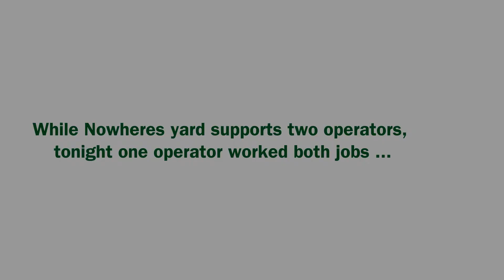Silicon Valley Lines: Switching Nowheres Yard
Nowheres Yard from the perspective of the yard switcher engine.

This time-lapse video was recorded July 25, 2014 during an Operations session at Silicon Valley Lines, San Jose, CA.
A camera was placed on a flatcar, and a photo taken every 5 seconds. This video runs at 10 frames/second, thus the 2450 photos taken over a duration of 3.5 hours are played back in just over 4 minutes.